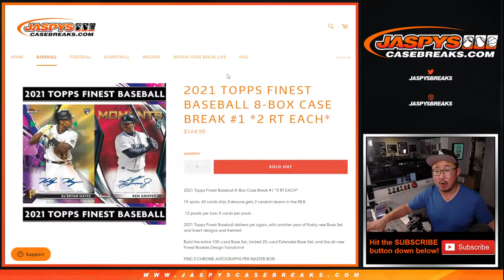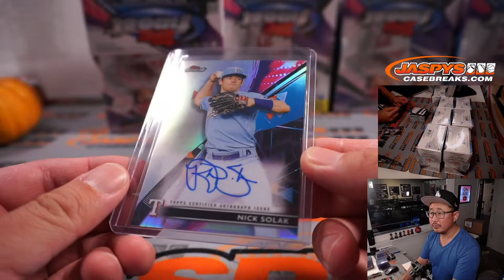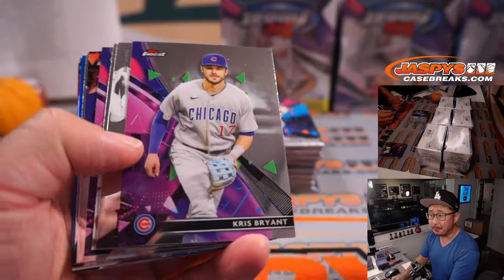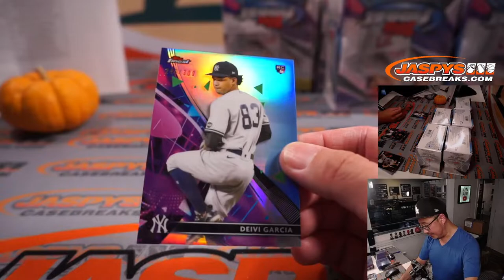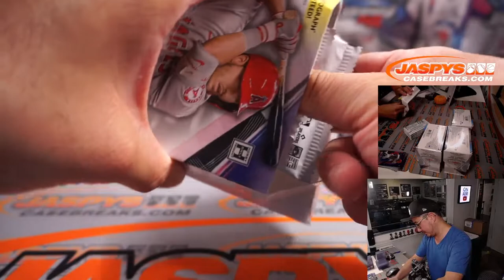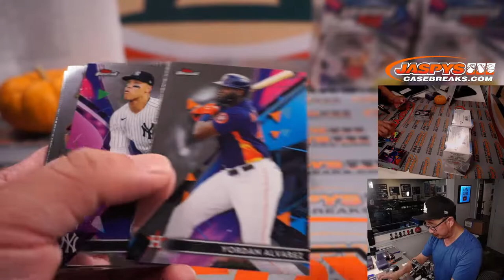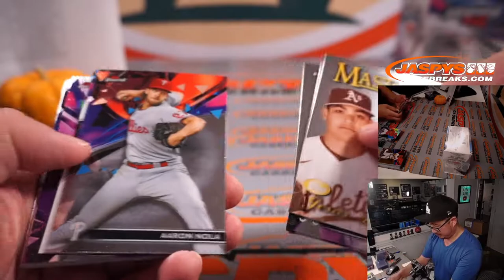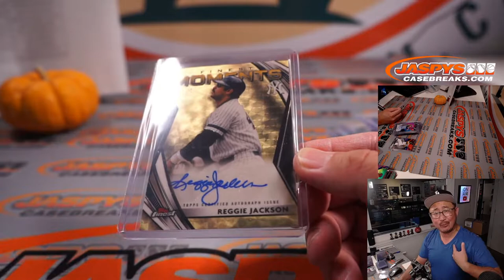Su, 10.17.21 // 2021 TOPPS FINEST BASEBALL 8-BOX CASE BREAK #1 *2 RT EACH*